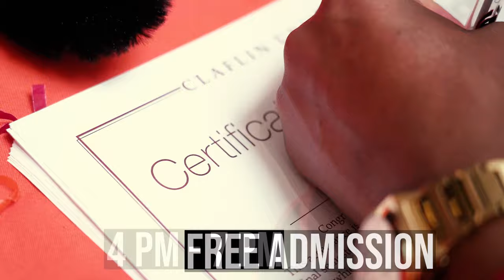Meet with Over 50 Colleges at the North Carolina Black College Expo!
Do you have questions about college programs, applications, life on campus and more? Visit the North Carolina Black College Expo on Wednesday, March 6, from 4pm - 7pm to get your questions answered and have the opportunity to receive college acceptances and scholarships ON THE SPOT!

AND the event takes place on a HBCU college campus - Johnson C. Smith University!